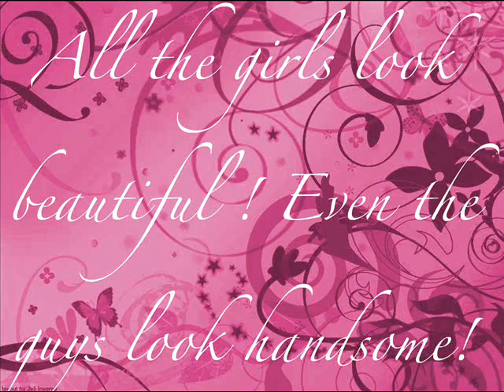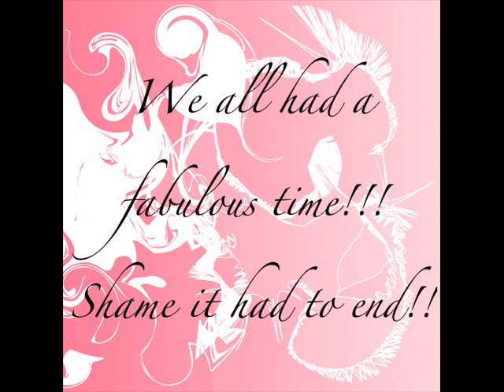Olivia's Prom 2009 All Saints C of E School Weymouth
My daughters Prom at the Prince Regent Hotel Weymouth.